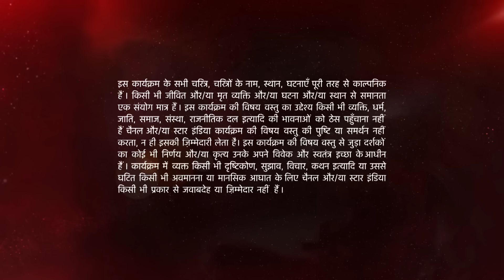Ishqbaaz | इश्क़बाज़ | Kya Oberoi brothers ki koshish hogi kaamyaab? - Part 1